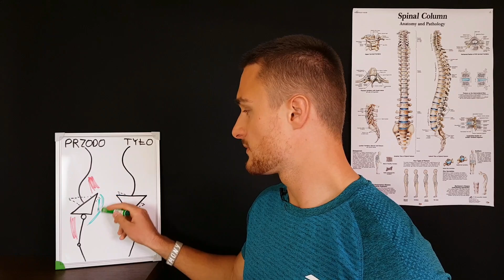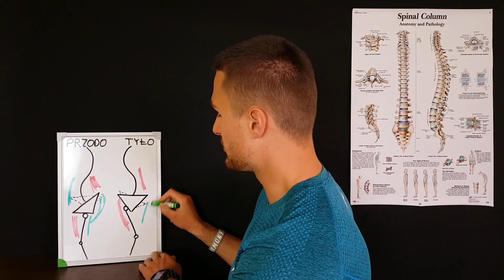Asymetria miednicy i kręgosłupa - KOREKCJA cz. 2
W tym poradniku dowiecie się,  jak poradzić sobie z asymetriami miednicy. W tej części bierzemy na cel rotację miednicy. Pamiętajcie, że jest to skomplikowane zjawisko i przyczyny mogą wynikać z wielu poziomów (ulokowanych na całej długości nóg). Zwykle zachęcam do samodzielności, ale tym razem, jeśli próby korekcji nie pomogą, to gorąco namawiam do udania się do fizjoterapeuty w okolicy.

O MNIE: Siła, mobilność, sylwetka, anatomia - wszystko co musisz wiedzieć.
Nazywam się Kornel Pęksa, jestem fizjoterapeutą i trenerem personalnym. Moją pasją i specjalnością jest trening siłowy, a także przygotowanie motoryczne sportowców, również biegaczy. Zajmuję się wszelkimi kwestiami związanymi z problemami ruchowymi, techniką ćwiczeń i mobilnością. Korzystam z badań naukowych, a także z doświadczenia z pracy z podopiecznymi i nad sobą :)